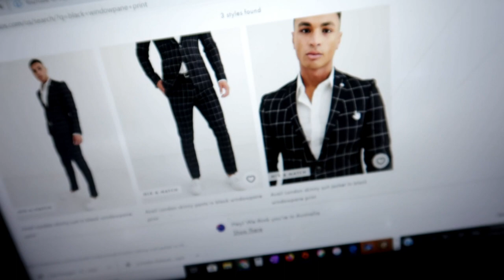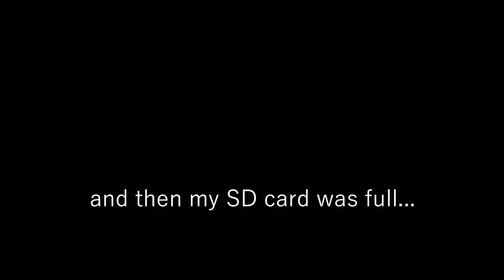A WEEK IN MY LIFE AS AN ESSENTIAL WORKER | ROBERT POYNTER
Hey guys, here's another video about my life as an "essential" worker. *All of this was filmed after some social distancing measures were lifted* All jokes aside I'm so great full to still be working during this time and my heart goes out to everyone out of work at the moment.